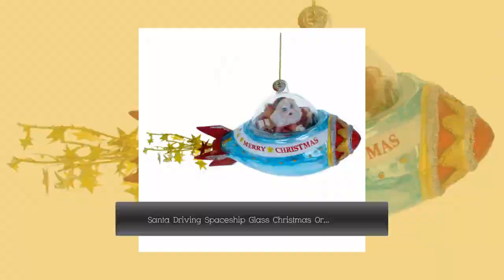Santa Driving Spaceship Glass Christmas Ornament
Shop Santa Driving Spaceship Glass Christmas Ornament
3.3 Inches Tall x 9.4 Inches Long Glass Hand Painted Gift Boxed Santa Claus has become an inseparable part of everything that's related to Christmas, and any Christmas decoration is incomplete unless it features one or several depictions of good old jolly St. Nick. So if you don't see little ornaments of Santa Claus dangling beside those glass and wooden balls hanging from your Christmas tree or standing atop the fireplace mantle, know that you've been missing out on one of the most important parts of Christmas celebrations. That is why we have decided to bring you a totally new line of Santa Claus ornaments, which will help you decorate your Christmas tree and bring joy to the hearts of family and friends. Decorate your holiday tree with BestPysanky unique mouth blown handcrafted Christmas ornament! It is meticulously crafted by hand using traditional techniques that originated in the 1800's. The Renaissance-era carving, molding, glass blowing, silver lining, painting and finishing processes require unparalleled skill and several weeks to complete. The molten glass is mouth-blown into finely carved molds to shape the ornament. It is then painted and glittered in a series of labor-intensive steps to achieve the beautiful final products. Exquisite workmanship and details are the hallmark of all BestPysanky ornaments. We aim to bring warmth, color, spirit and sparkle into your home with our unique decor, as you admire and celebrate the holidays with your loved ones. It's more than just an ornament- it's a work of art!